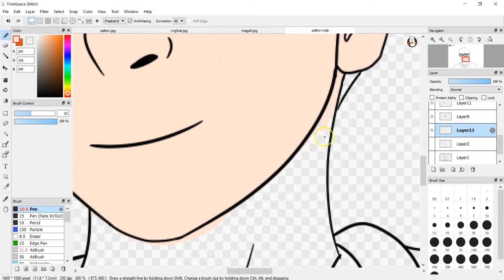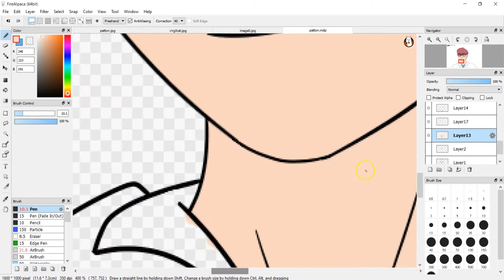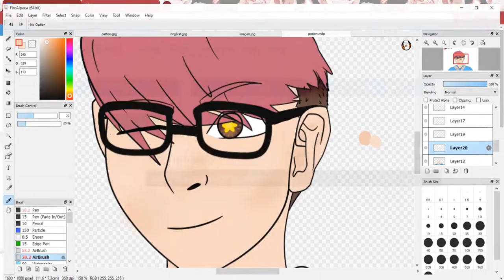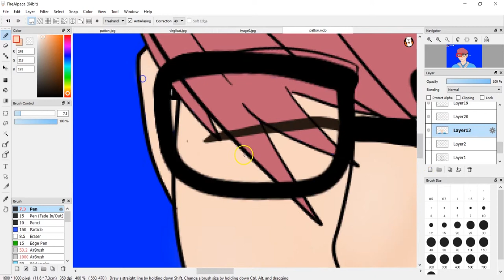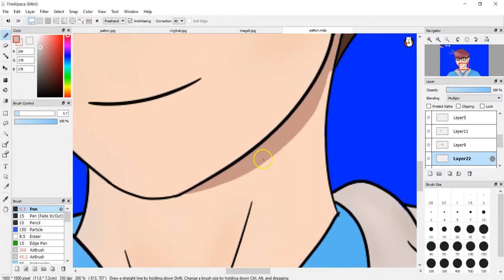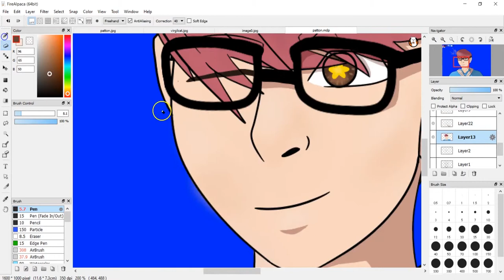Patton speed paint - Sander Sides (Thomas Sanders)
enjoy this drawing of Patton that took me like 5 hours. (sketch, line art, Coloring.)

Songs featured:
- Hurricane - P!ATD
- New Years Resolution Lies - Thomas Sanders